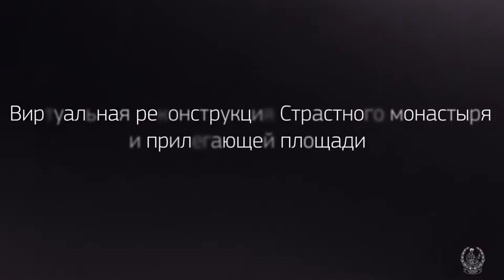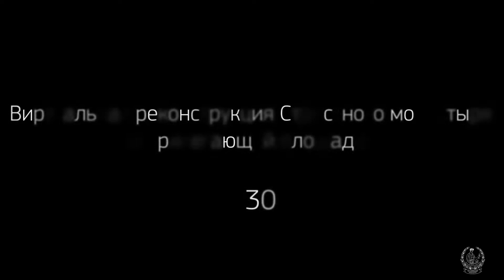Виртуальная реконструкция Страстного монастыря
В виде слайдшоу можно рассмотреть, как выглядел знаменитый район Москвы, еще до появления памятника Пушкину и в те годы - когда он со стороны Страстного бульвара смотрел на Страстной монастырь.
Композиция "John Stockton Slow Drag" принадлежит исполнителю Chris Zabriskie.